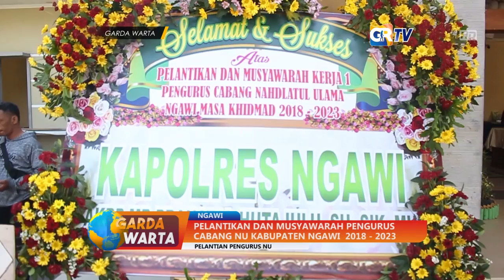NGAWI - Pelantikan Dan Musyawarah Pengurus Cabang Nu Kabupaten Ngawi 2018 2023